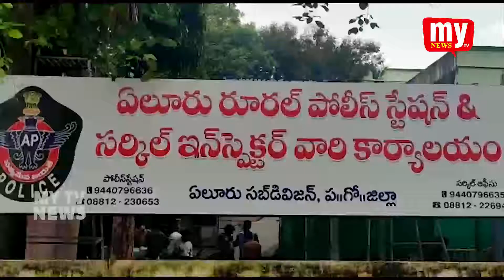పశ్చిమ గోదావరి జిల్లా, ఏలూరు రూరల్ పోలీసులు...నర్సీపట్నం నుండి కృష్ణ జిల్లాకు గంజాయిని..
గంజాయి ముఠా అక్రమ గంజాయి రవాణాలో చెలరేగిపోతున్నారు...వరదల సమయంలో పోలీసుల కళ్ళుకప్పి గంజాయి అక్రమ రవాణా చేసేస్తున్నారు...గుట్టు చప్పుడు కాకుండా గంజాయి రవాణా చేస్తున్న ముఠా గుట్టురట్టు చేశారు

 తరలిస్తున్న ఆరుగురు సభ్యులను ఏలూరు ఆశ్రమం కాలేజి వద్ద అదుపులోకి తీసుకున్నారు...నాలుగు వందల కేజీల గంజాయి,రెండు కార్లు,రెండు సెల్ ఫోన్స్ ను సీజ్ చేశారు.